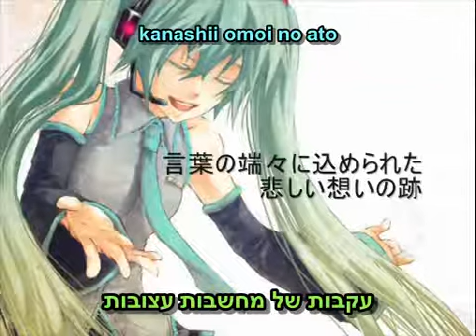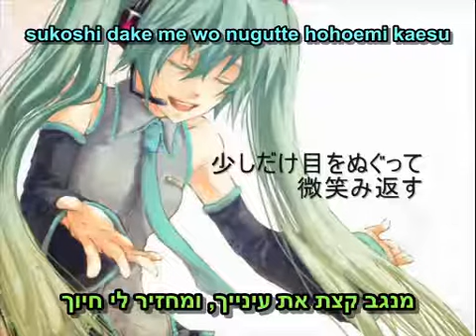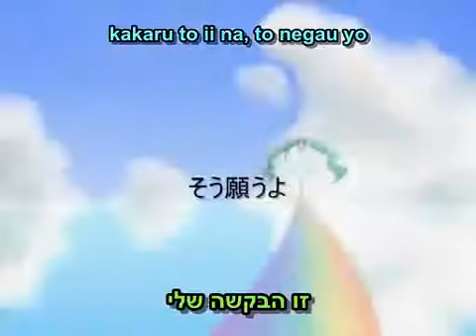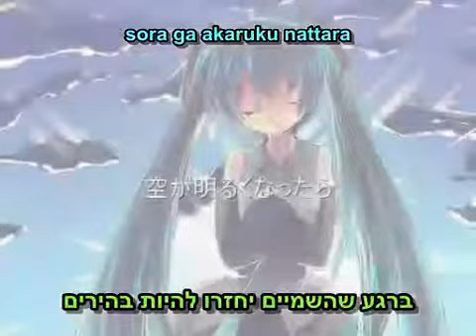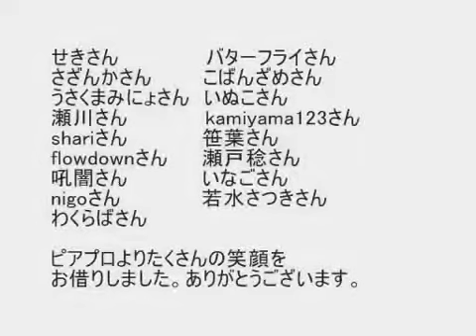יום אחד נחייך, תמיד נחייך - בביצוע צ'י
יום אחד נחייך, תמיד נחייך
itsuka egao, itsumo egao
שיר של rama~zuP בשביל האטסונה מיקו
בביצוע של chii
תרגום: אולג